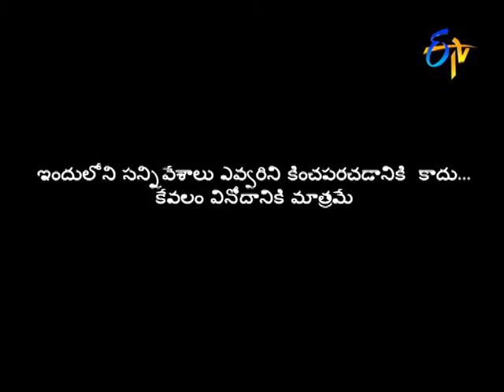Venu wonders Performance – Jabardasth – Episode No 5 – ETV Telugu